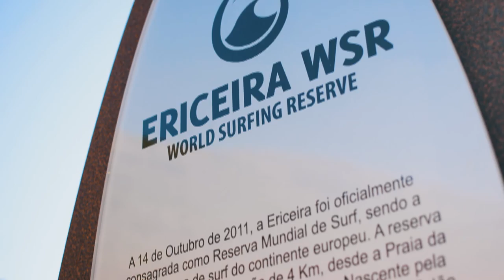Promotional video from Mafra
Hélder Sousa Silva (PT/EPP), Mayor of Mafra, Portugal, EPP-CoR Vice-President will organise a CIVEX external seminar in 2022 focusing on 'Rethinking European identity and citizenship, the role of local and regional authorities'.